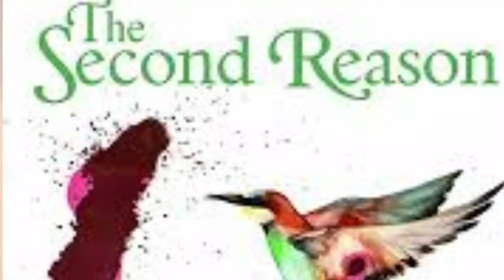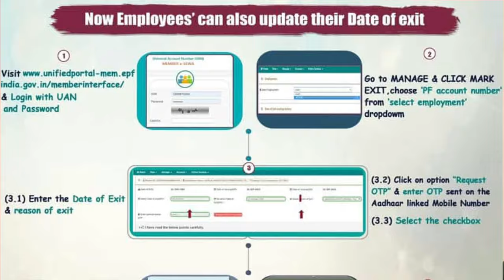Job Service Over Lapping in EPF Then Background Verification Process |Service overlap solution in PF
Maine is video me btaya h ki agr aapki service over lap ho jati h to uska solution kya h and agr aapki service overlap ho gyi to aapka background verification kaise hoga, kya aapko terminate kr diya jayega ya fir aapko job mil jayegi full detail me hindi me discuss kiya h i hope aapko video acha lage thanks Job Service Over Lapping in EPF Then Background Verification Process |Service overlap solution in PF

Thanks.